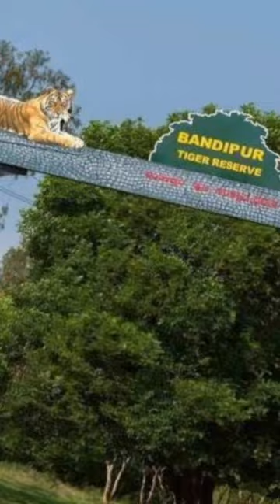மீண்டும் ஒரு யானை உயிரிழப்பு 😔 Truck knocks down elephant in Bandipur 😤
A truck knocked down and killed an elephant on a National Highway 766 stretch which passes through Bandipur Tiger Reserve in Karnataka Tuesday night. The police have detained the driver and seized the Tamil Nadu-registered truck.
Forest department officials said that the incident happened at roughly 8:30 pm. Vehicular traffic is banned in the forest reserve between 9 pm and 6 am.

About Our Channel:

அறிந்ததும் அறியாததும் என்பது பொதுவான மனிதர்களுக்காக, தெரிந்த மற்றும் தெரியாத தகவல்களை பகிரும்  யூடியூப் சேனலாகும், மதிப்புமிக்க, நம்பகமான தரவு, கண்கவர், சுவாரஸ்யமான அறிவு பகிர்வு ஆகியவற்றைப் ஒளிபரப்ப நேர்மையான மற்றும் ஆர்வமுள்ள இரண்டு பெண்களால் இந்த யூடியூப் சேனல் தொடங்கப்பட்டுள்ளது. சேனல் சந்தாதாரர்களுக்கும் பின்தொடர்பவர்களுக்கும் நிச்சயம் உபயோகமாக இருக்கும்.

A known unknown (Arinthathum Ariyathathum - AA) is an informative YouTube Channel for common humans, somebody knows about it, yet somebody does not know about it. The YouTube Channel has been begun by enthusiastic two women, who are sharp and intrigued to spread valuable, trustworthy data, fascinating and interesting knowledge sharing for our channel subscribers and followers.